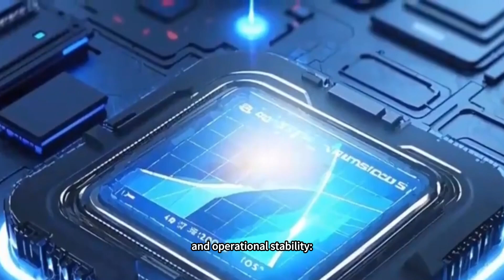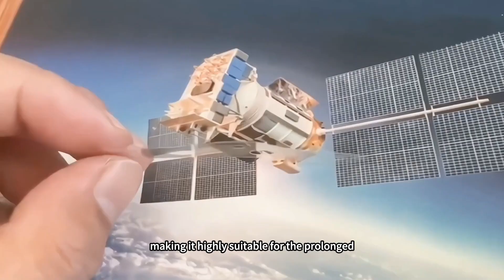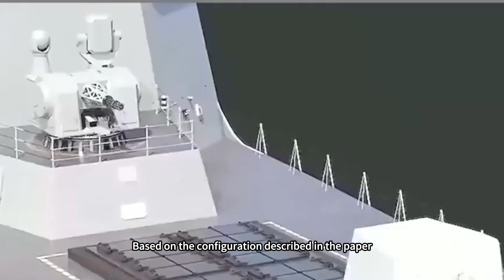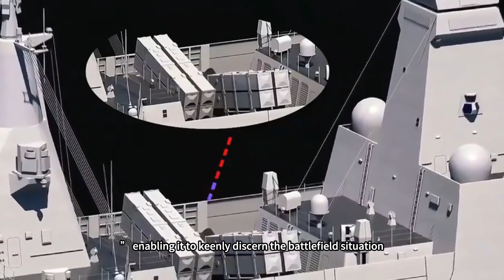China's new shipborne radar revealed: for the 055B or a new generation of frigates?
As the world held its breath over the aerial standoff over the Indian subcontinent, who could have imagined that the new face quietly emerging from the stern of the Chinese Navy's “Huang Weilu” test ship might hold the key to reshaping the balance of power in the oceans? This smaller-sized radar, which combines three-band common aperture technology, revolutionary gallium oxide materials, and reliability rated at billions of hours, was designed for what kind of revolutionary 20000-ton warship? And why has it caused US media to exclaim that its technology is already a decade ahead? The answer lies in this quiet sea.